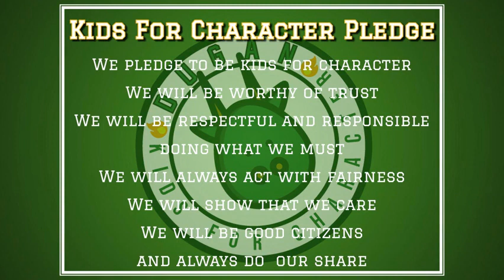DNN S2 Ep68: Setting Records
Tyler, Nick, and Ryan are here to end the week. It's a new year and we are already setting records. We've got our first female Impossible Shot winner! How should we celebrate when we hit 300?